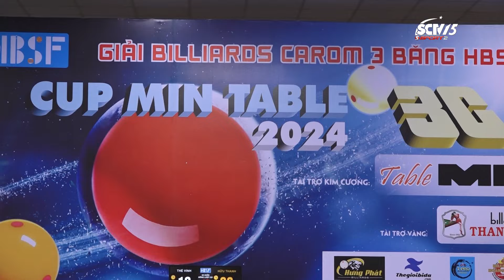TRẦN QUYẾT CHIẾN VƯỢT KHÓ VÀO VÒNG 16 TAY CƠ MẠNH NHẤT HBSF TOUR 2 CÚP MIN TABLE II SCTV THỂ THAO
➡️ SĐT lắp đặt và chăm sóc khách hàng: 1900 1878